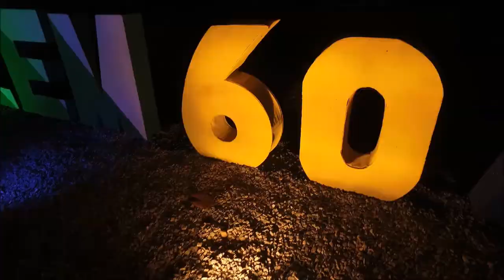Rota Cultural Raízes do Brejo em Belém/PB - Edição 2017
Apresentação da Orquestra Sinfônica da Paraíba, shows musicais de forró pé de serra e seresta, diversas oficinas (Danças Urbanas, Teatro, Grafite, Literatura e Gastronomia), apresentações Circenses, Corrida Kids, Turismo de Aventura, Religioso e de Experiência, com visitas a engenho, olaria e queijeira, foram alguns dos eventos da programação do Raízes do Brejo – Rota Cultural, edição 2017, realizado em Belém nos dias 6, 7 e 8 de outubro.

O evento é organizado pelo Fórum de Turismo do Brejo Paraibano em parceria com os municípios integrantes do Raízes do Brejo – Rota Cultural: Belém, Alagoinha, Duas Estradas, Lagoa de Dentro, Serra da Raiz, Borborema, Dona Inês e Pilõezinhos. Recebe também o apoio do Governo da Paraíba e do Sebrae.